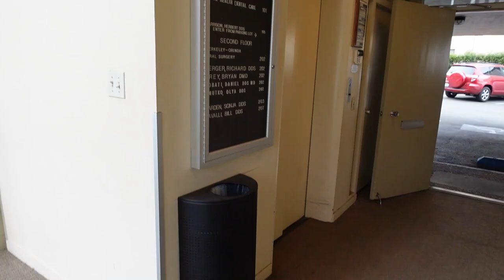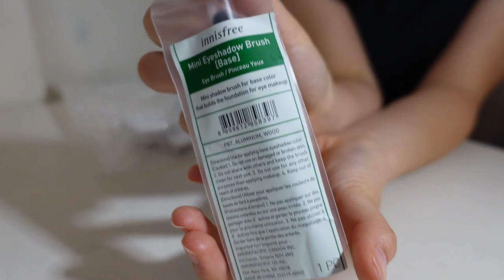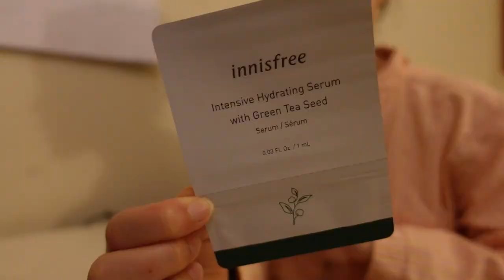mars' vlog ll wisdom teeth removal🦷, unboxing Innisfree haul 📦🌱, and skincare (turn on cc)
- episode 3 -

make sure to turn on the subtitles!

( filmed on )
- Sony ZV-1
- Sony Vlogger Accessory Kit

( edited on )
- DaVinci Resolve